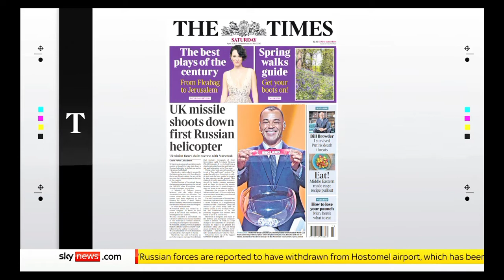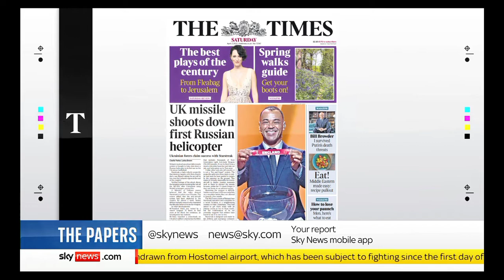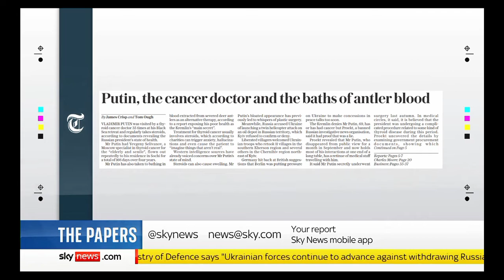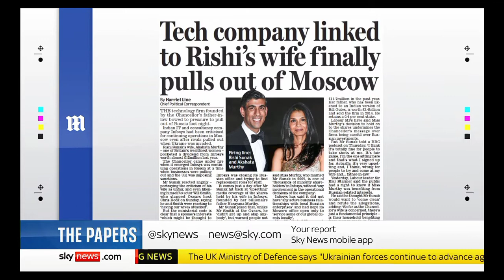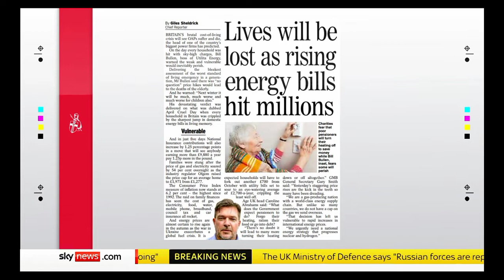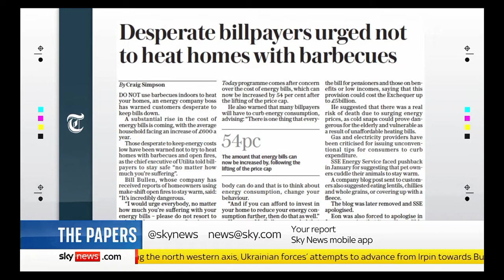Sky News International: Sky News Weekend Breakfast: The Papers (Part I)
Guests: Bidsha and Thomas Copeland joins Sky News Weekend Breakfast with Kimberley Leonard for the look at the Britain's Newspapers for Saturday.